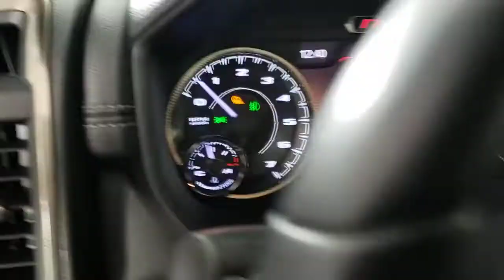2020 Ram 1500 Jacksonville, Daytona Beach, Orlando, St. Augustine, Near Me FL B0278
Bright White Clearcoat Used 2020 Ram 1500 available in Jacksonville, Florida at Bozard Ford Lincoln. Servicing the Daytona Beach, Orlando, St. Augustine, Near Me, FL area.